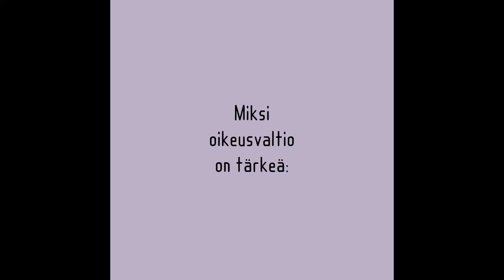Laillisuusperiaate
EU:ssa kukaan ei ole lain yläpuolella. Lait hyväksytään kansanvaltaisessa päätöksentekomenettelyssä selkeiden sääntöjen mukaisesti. Vallanpitäjien on aina noudatettava lakia. Tätä periaatetta noudattamalla suojelemme samalla oikeusvaltioperiaatetta EU:ssa.